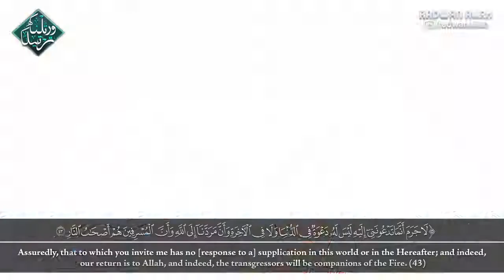تلاوة مزلزله من القارئ الذي أبهر الجميع الشيخ سلمان العتيبي من سورة غافر HD